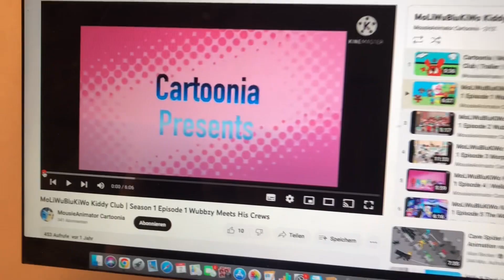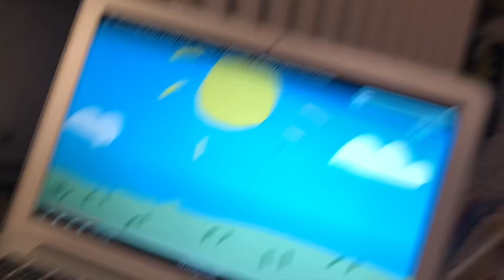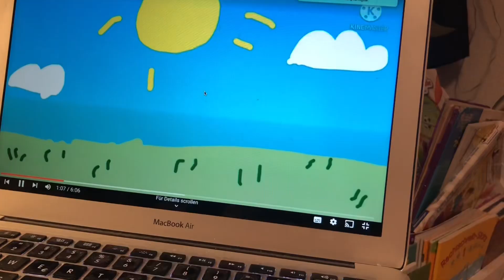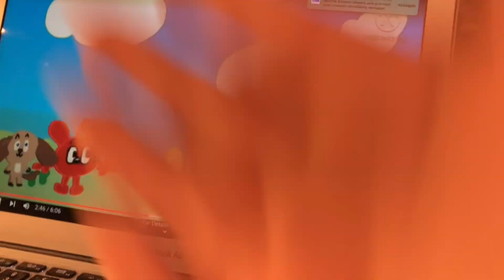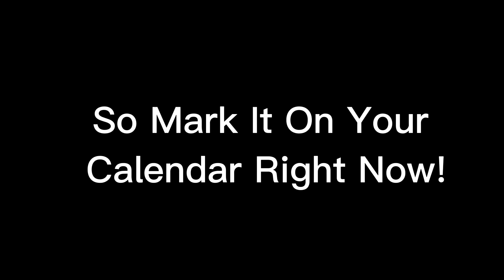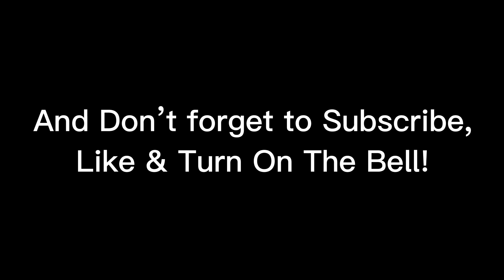I Can’t Voice Wubbzy For This Year! 😥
I Can’t Voice Him, Because He Leaves Cartoonia!
So Here’s The Clips & Reaction Video I Showed In This Video!

Plus:

I’m Working On The New Episode Of Lette & Lingo Adventures! So Mark It On Your Calendar!

It’s Coming Tomorrow!